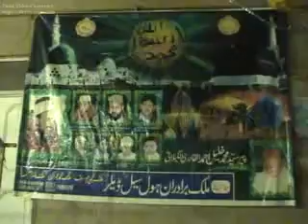PEER SYED KHALIL AHMED SHAH AL-GILANI, AL-QADRI, MEHFIL-E-NAAT 37/37, 22-03-11.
PEER SYED KHALIL AHMED SHAH AL-GILANI, AL-QADRI, MEHFIL-E-NAAT  37/37, 22-03-11, GALI NO.9, FATEH ABAD FAISALABAD.